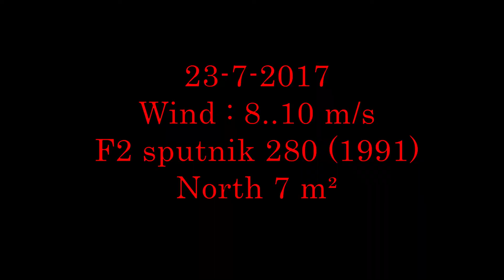Windsurfen aan de Oesterdam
Bekende surfspot aan de Oosterschelde,  bij laag water heel groot strand, ideale windrichting is Zuid. Perfect om te speedsurfen langs de zandbanken. Alles gefilmd met een actioncam "Gitup 2"